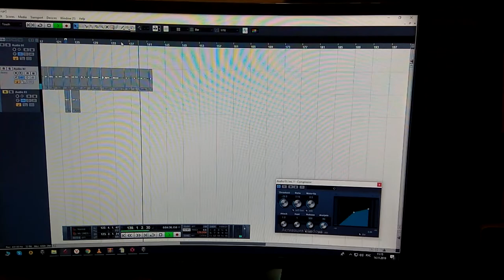Процесс озвучания игры Catherine. Самый первый видос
Привет!
Давно, а было это около года назад, я вплотную занялся озвучанием игр. И баловался такими вот видосами для инстаграм. Делать стримы тогда я не умел и боялся.
Вчера же на стриме включал для сравнения голос и ту работу. Сегодня, почему-то решил поделиться с тобой этим видосом из своих закромов.
Надеюсь, что тебе буде интересно.

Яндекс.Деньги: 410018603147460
Сбербанк.Онлайн: 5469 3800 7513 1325
ВТБ-Онлайн: 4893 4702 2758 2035

Привет, меня зовут Евгений Палыч.
Я профессиональный диктор и актер озвучания. Моим голосом говорят более 30 персонажей в таких играх, как: World of Tanks, Halo Reach, Fallout 4, Fallout New Vegas, Resident Evil 6, Divinity Original Sin 2, Alan Wake, Vampires: The Masquerade – Bloodlines, Halo 3, Catherine.
Этот канал об озвучке компьютерных игр, дубляже, начитках, вокале и работе голосом.
Делаю это, потому что могу себе позволить. Всё просто - у меня многолетний опыт работы и мне есть чем с тобой поделиться. И, может тебе это будет интересно. Почему нет?